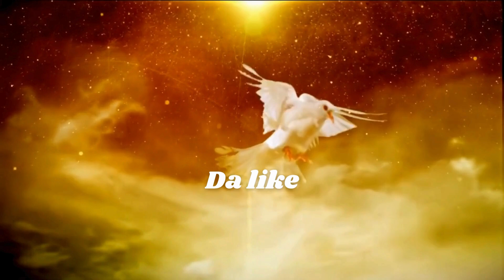Jesús, mi Autobiografía. Capítulo 8. Autora: Tina Spalding. Voz: Gabrielle Ríos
Redes: Instagram @mindsherpa_books. Facebook @mindsherpaeditorial